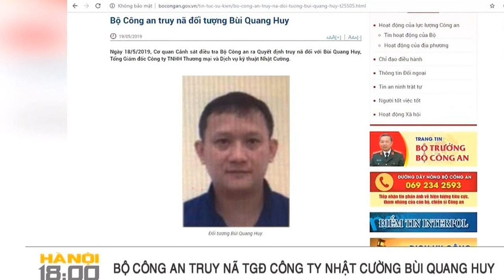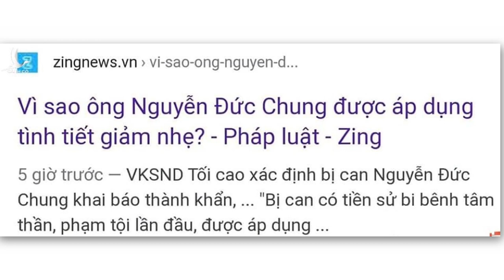Túm „Chung con“ vào phòng kín – Phe cánh Đảng thay nhau "tùng xẻo"